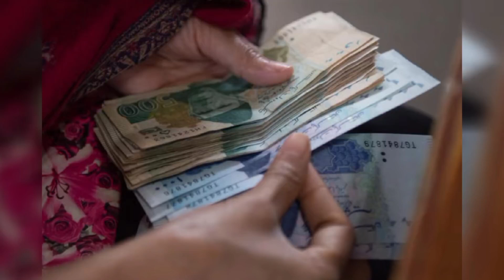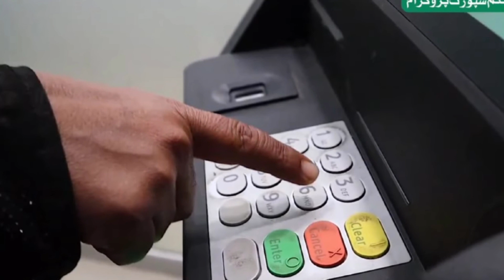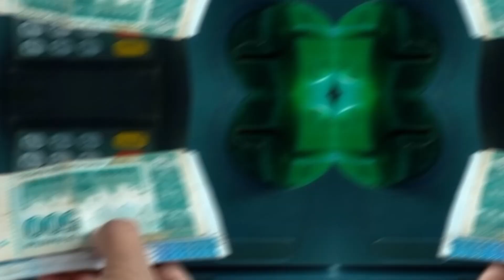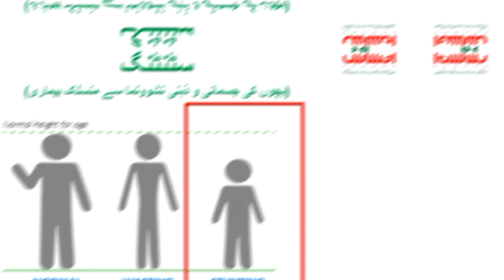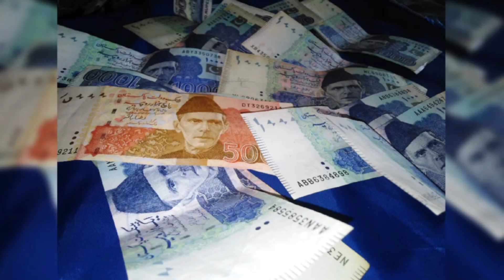BISP Online Registration Check | BISP Online Piesy Check | Ehsas Program 9000 Online Registration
In this video, we provide a comprehensive step-by-step guide on how to register for the Benazir Income Support Program (BISP). The BISP is a government initiative aimed at providing financial assistance to vulnerable families in Pakistan. If you or someone you know is eligible for this program, this video will walk you through the registration process to ensure you can access the benefits and support offered by the BISP.
  Benazir Income Support Program (BISP), a government initiative in Pakistan designed to provide crucial financial aid to vulnerable families. This short video introduces the BISP and highlights its key features, eligibility criteria, and the benefits it offers. Whether you're seeking assistance or want to spread awareness, this video gives you a concise overview of the program. Join us to learn how the BISP is making a positive impact on the lives of those in need. Watch now to find out more!

In this tutorial, we cover the following topics:

1. Introduction to the Benazir Income Support Program and its objectives.
2. Eligibility criteria for the program, including income thresholds and other requirements.
3. Gathering the necessary documents and information for registration.
Accessing the official BISP website and navigating to the registration page.
4. Step-by-step guidance on filling out the registration form accurately.
5. Uploading the required documents and verifying the provided information.
6. Submission process and confirmation of successful registration.
Checking the status of your application and tracking progress.
7. Common issues and troubleshooting tips during the registration process.
8. Additional resources and support for further assistance.
9. Join us in this video to learn how to register for the Benazir Income Support Program and ensure that you and your family receive the financial aid you're entitled to.
eid program
eid ul adha program
eid program registration
bisp program
ehsaas program
bisp new program
eid program apply
eid new program
bisp eid program
eid program update
eid program sms
eid program cnic
8171 eid program
cnic eid program
cnic program
nser program
eid program online
2023 program apply
2023 program sms
2023 program code
2023 program 25000
eid ul azha 2023
Bisp June 9000 CNIC Payment
Bisp New Update New Relief
8171 Ehsaas Check
9000 Ehsaas Program
Bisp
bisp new update
bisp
bisp new login
bisp registration
bisp program
bisp 9000
9000 bisp
skill Mentor
Ehsaas Program
9000 ehsaas program
9000 ehsaas
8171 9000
Ehsas Program
Ehsaas 2023
Ehsaas Program Atm Se Paise Nikalne Ka Tarika
Ehsaas Program Me Registration Kaise Kare